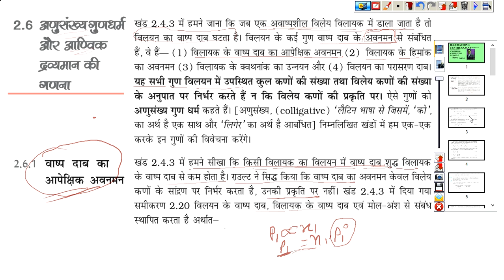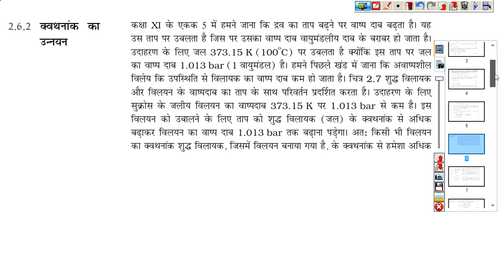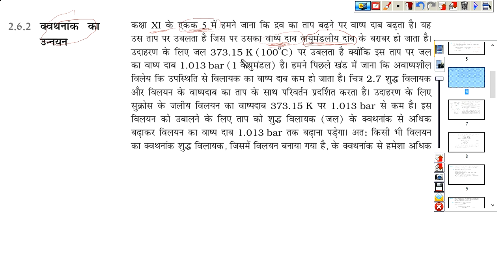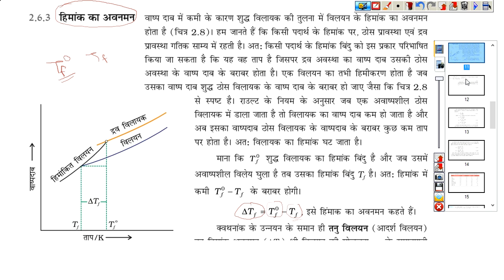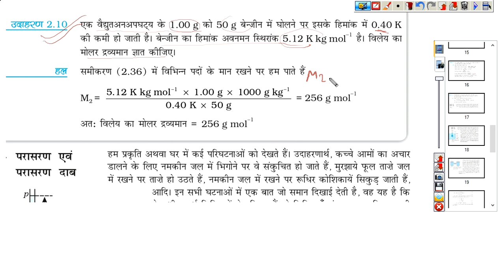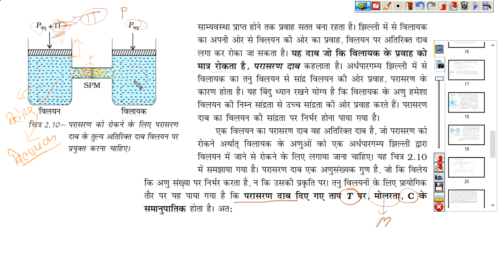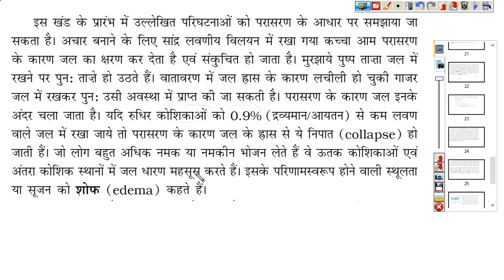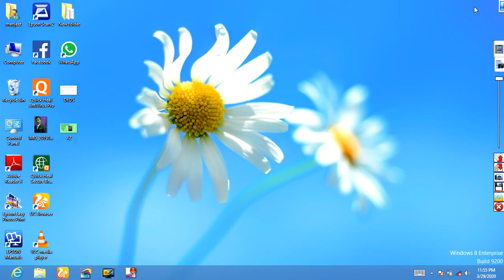chemistry1lesson2 h.k.4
h.k.
chemistry solution